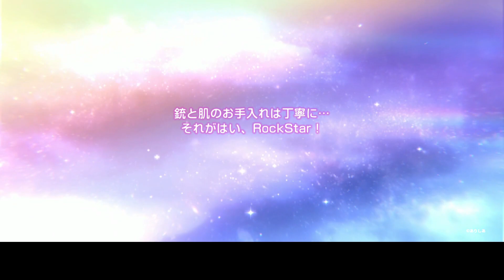【Angel Beats!×ヘブバン】Angel Beats!の追いガチャ50連/ヘブンバーンズレッド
Angel Beats! Collaboration の追いガチャ(='ω'=)ｎ

©VisualArt's/Key/Angel Beats! Project